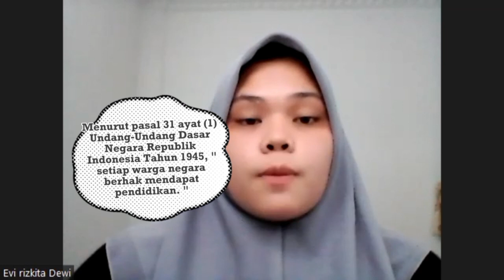Tugas Tanda Baca|| Evi Rizkita Dewi|| NIM 2203111001